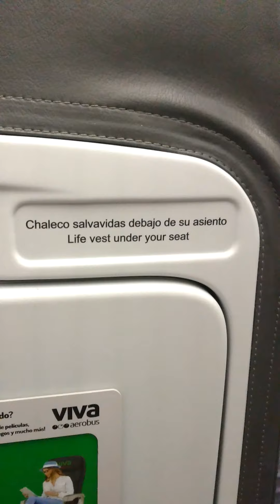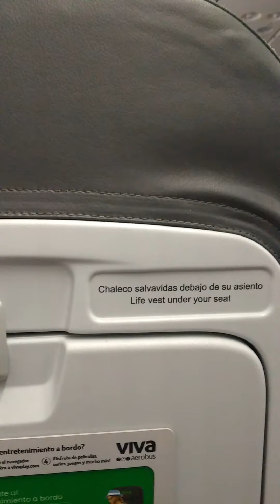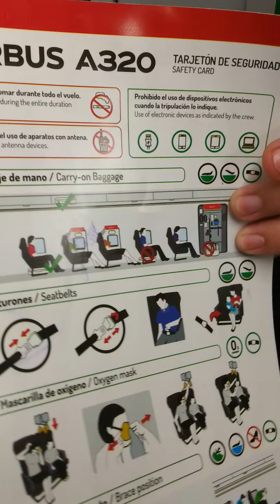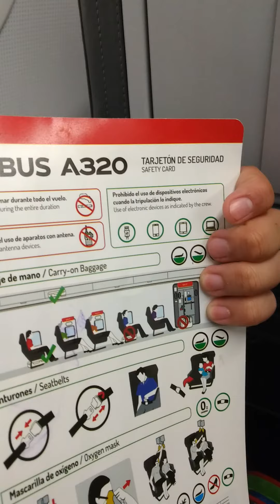reglamento de viva aerobus parte 2